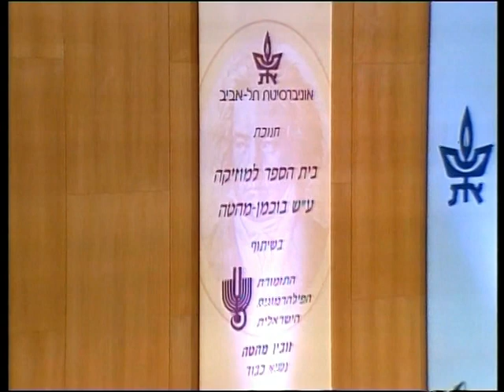Zubin Mehta conducts Beethoven- Piano concerto No. 5 In E flat major, ¨The Emperor¨, 2nd Movement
Tal-Haim Samnon plays Beethoven- Piano concerto No. 5 In E flat major, ¨The Emperor¨, 2nd Movement, under the baton of Maestro Zubin Mehta.The Opening of the Buchmann-Mehta school of music. From the age of six till eighteen he took piano lessons with Mrs. Hanna Shalgi of the Givatayim Music Conservatory. Since then he studied with Prof. Arie Vardi for six years at the Buchman- Mehta school of Music in Tel Aviv University where he did his B.A. In present time he is in the Artist Diploma program with Prof. Evelyne Brancart at the Jacobs School of Music in Indiana University, Bloomington. Tal graduated from the Thelma- Yellin High School for the Performing Arts and served in the Israeli Army as "distinguished musician", enabling him to pursue his musical career uninterruptedly.
Since the age of seven he has performed at many concerts in Israel, Europe and the USA: Germany, Austria, France, Scotland, Holland, Switzerland, Portugal, Florida, Washington DC and in the Carnegie Hall in New-York . He often performs for the Israeli "voice of music" channel, both in live broadcasts and in recordings, and has recorded for the Dutch radio as well.
Tal has been awarded the America-Israel Cultural Foundation scholarships since 1998, the "Ronen foundation" scholarships and "Buchman-Heyman foundation" scholarship.
He has appeared with several orchestras as a soloist, such as the Thelma-Yellin Orchestra, the Kibbutzim Orchestra, the Jerusalem Symphony Orchestra, the Israeli Chamber Orchestra, the Rishon Lezion Orchestra and was a soloist at a festive gala concert with Israel Philharmonic Orchestra under Maestro Zubin Mehta, marking the opening of the Buchman Mehta College of Music in Tel-Aviv.
He has taken part in many master classes, including those at Tel Hai with internationally known pianists such as Alexander Korsantia, John O'Connor and Pnina Zaltzman, Victor Derevianko, Leslie Howrad, Peter Tackacs, Jacob Lateiner, Boris Berman, Murray Perahia and more.
He won the Turgeman competition, the Paul Ben Haim competition, the "Highlights", the Ariana Katz, the "Maurice M. Clairmont", the "Young artist", "Lions Israel ", the "Tel Hai International Master Classes Competition" and the Zubin Mehta Piano Competition.